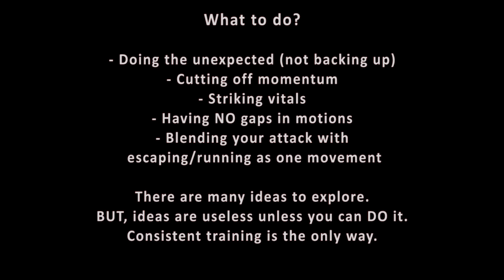Counter-Strike and Escape vs Bigger Guy - Kung Fu Report - Adam Chan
Wing Chun Vancouver / Ving Tsun Class w Adam Chan:
Self Defense Vancouver Programs

- Direct, fast, no nonsense self defence methods
- Increase confidence
-  learn to relax your mind and body

The Kung Fu Report is a free series about the process of adjusting Traditional Kung Fu for modern day situations.

ALL fighting concepts are demonstrated honestly: NOTHING is rehearsed or edited - so nothing fake.Topics are based on the questions that the fans send us. So send us your questions.